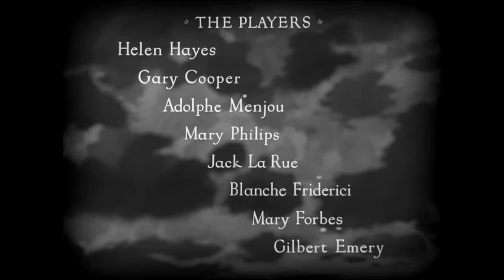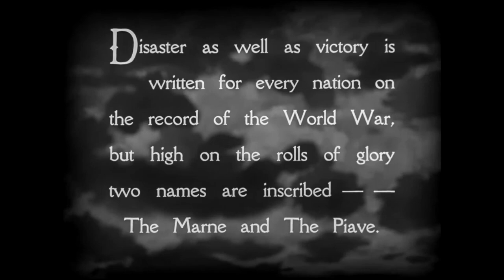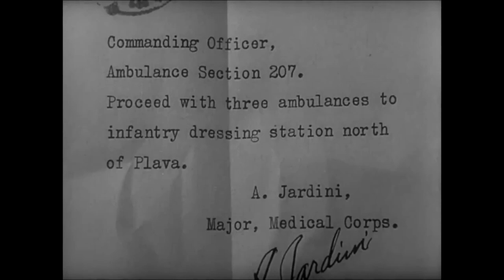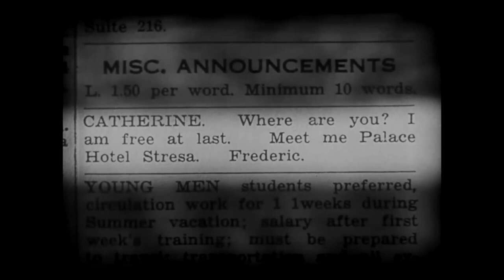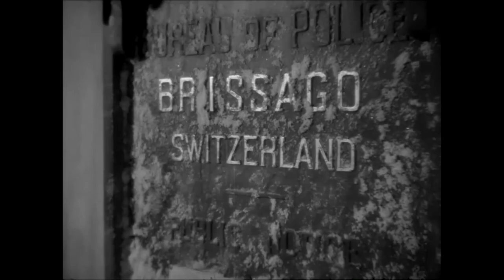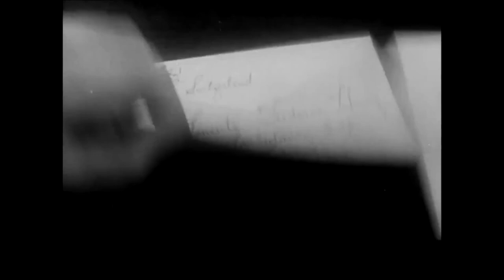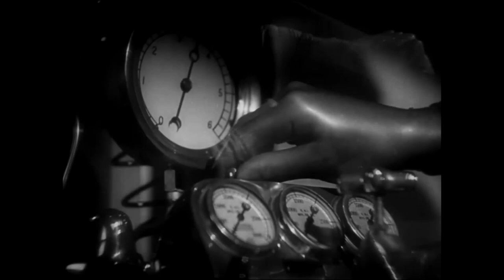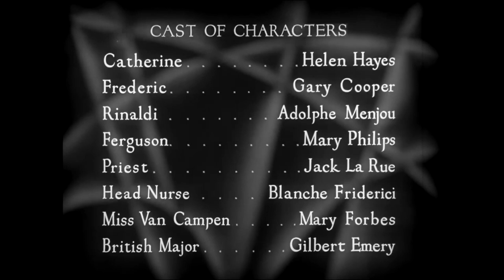[한국어 자막] 무기여 잘있거라 - A Farewell to Arms 1932 | 헤밍웨이 | 게리쿠퍼 | 로맨틱 드라마 | Gary Cooper | Helen Hayes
이 영화는 1차 세계 대전 중 이탈리아에서 미국 구급차 운전사와 영국 간호사 사이의 비극적이고 로맨틱한 연애에 관한 것입니다. 이 영화는 아카데미 상 최우수 촬영상과 최우수 음향상을 수상했으며 최우수 작품상과 최우수 미술상 후보에 올랐습니다.